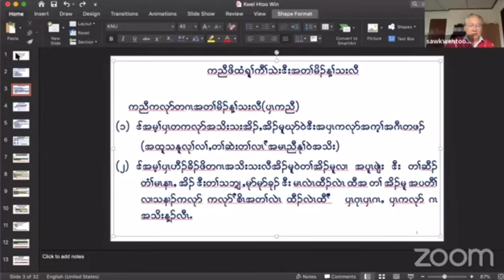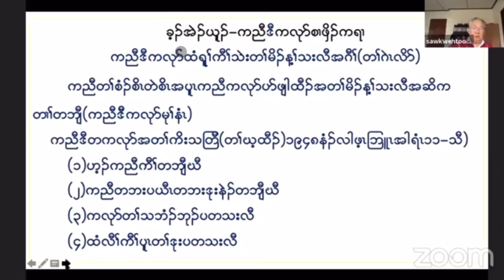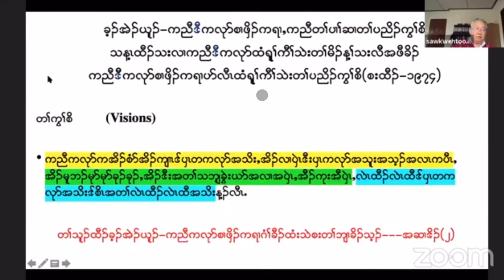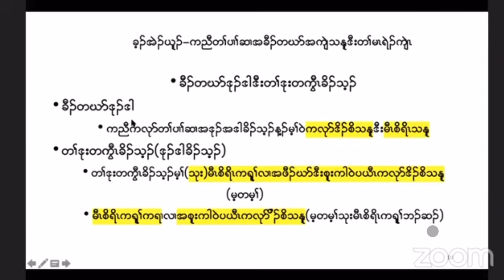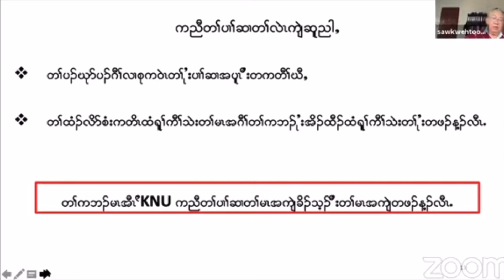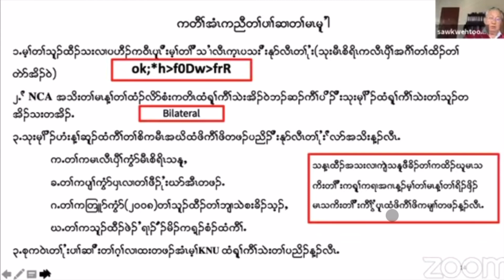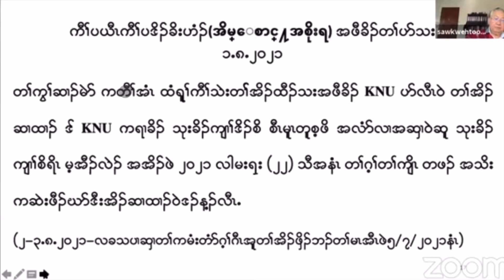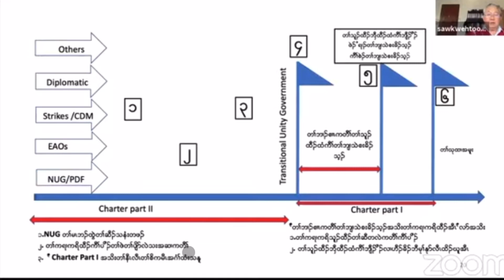ZOOM ဘၣ်တၢ်ဖးဖျါထီၣ် KNU အတၢ်ကတိၤသကိးလၢ တနံၤ ပဒိၣဲ ကွဲၤထူဝ့,သရၣ်မုၢ်ကညီဖီ,ဒီကထၢၣ် ဝါဒိၣ်